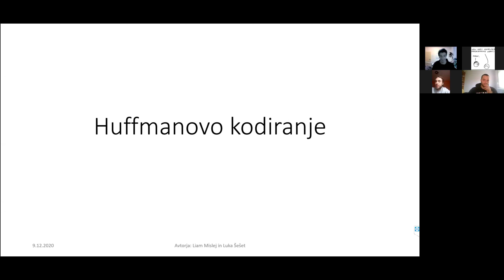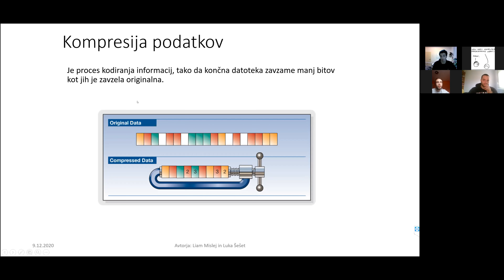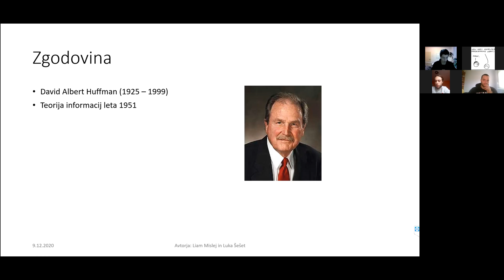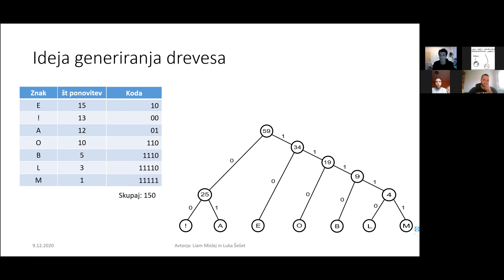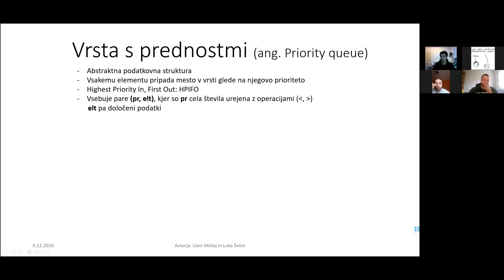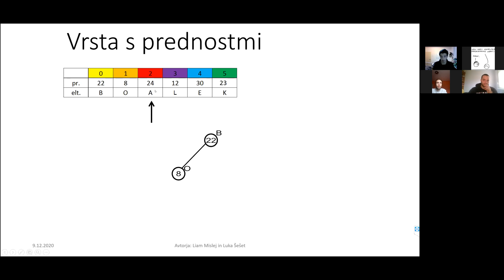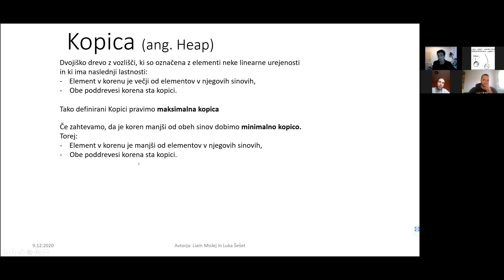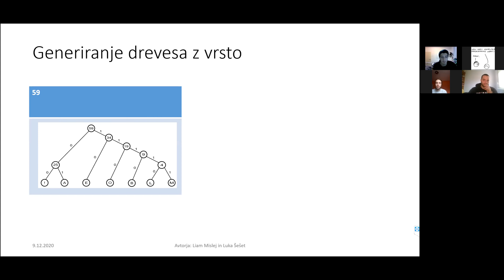R1 9 12 Mislej Šešet